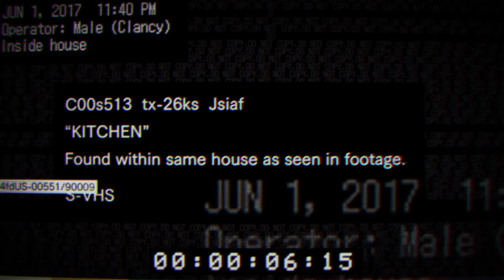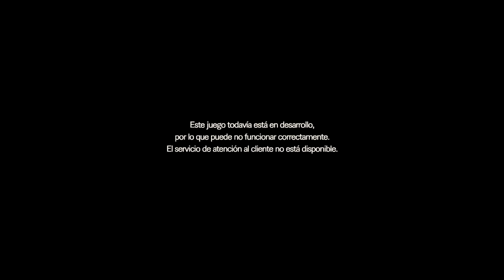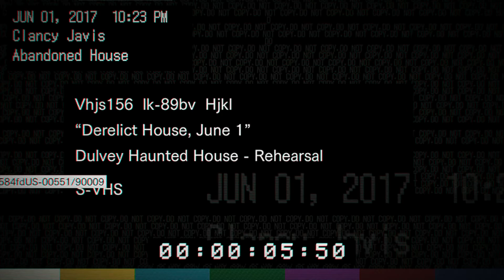Demo Resident evil 7 Final normal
Video de la demo del juego con motivo del E3